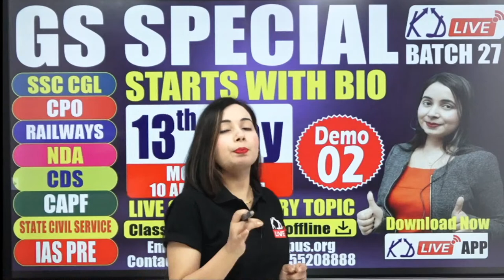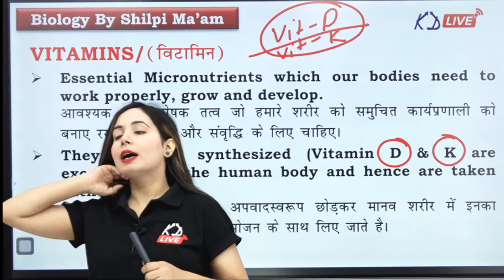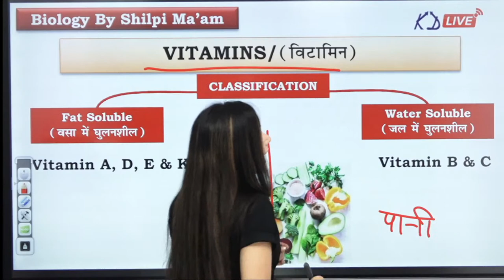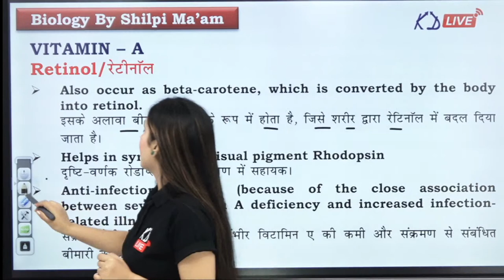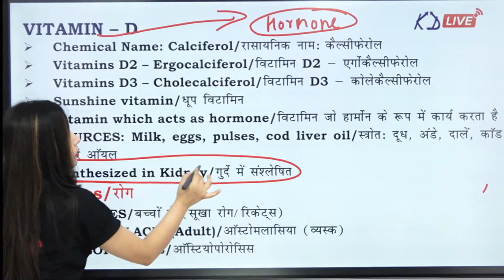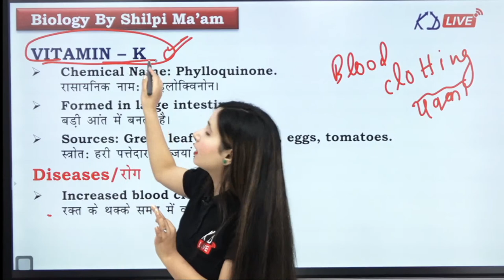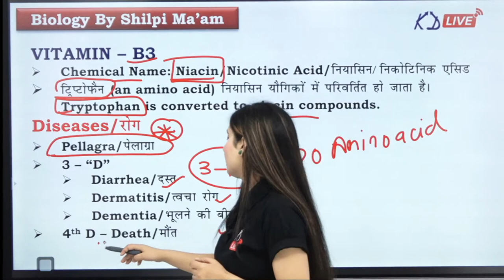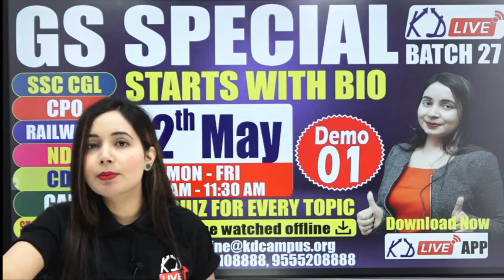SSC/CGL/CHSL/CPO/RAILWAY/NDA/CDS/STATE EXAMS | GS SPECIAL | Biology | Demo 02 | By Shilpi Ma'am